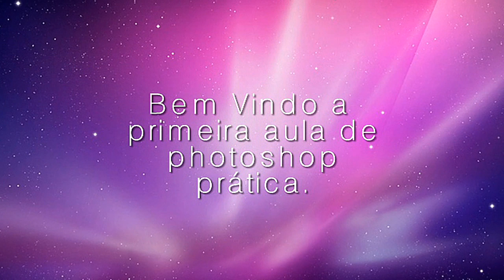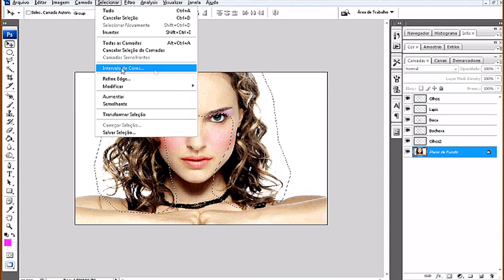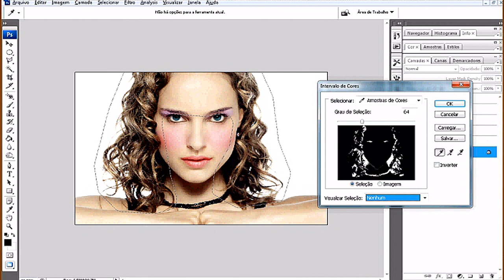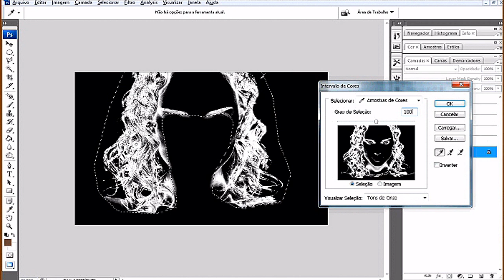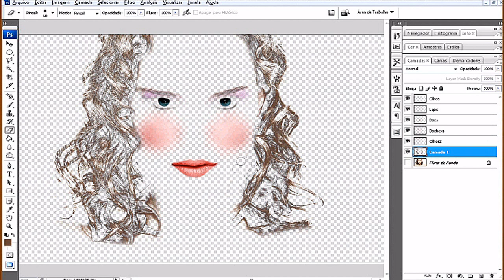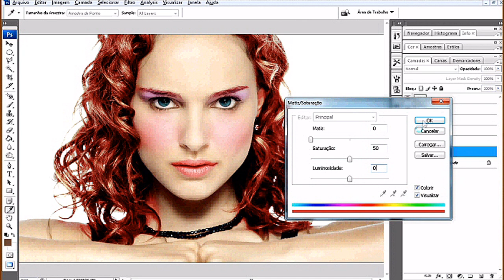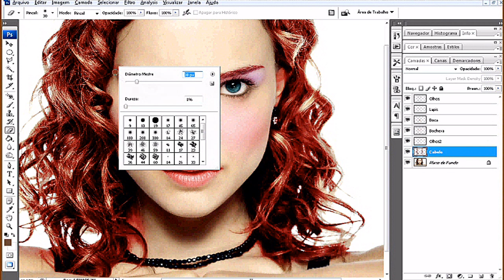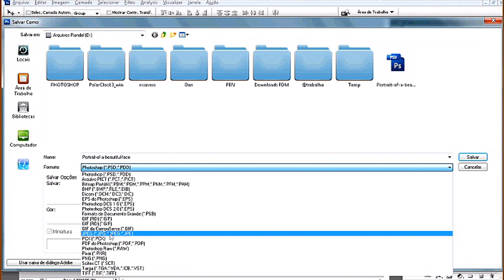CURSO ONLINE GRATUITO | PHOTOSHOP | AULA PRÁTICA 1 l BÁSICO l Nível 1 l Vídeo 3 de 3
Esta aula é a primeira aula PRÁTICA
Ferramenta seleção Quadrado, Círculo, Laços. Difusão (feather), Matiz l Saturação (hue saturation).

5 etapas (introdução, básico, intermediário, avançado e avançado II)
Corrija, trate, retoque, modifique suas fotos e de seus amigos.
Icluso: Vídeo aulas, arquivos de projetos e certificado de conclusão.

Entre no grupo:
unibem imaginare photoshop no facebook e GARANTA A SUA VAGA.